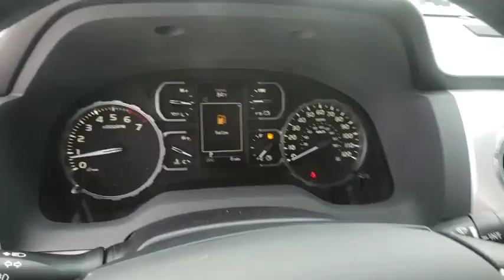2019 Toyota Tundra 2WD Davenport, Celebration, Kissimmee, Lakeland, Sebring, FL KX134672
Silver Sky Metallic New 2019 Toyota Tundra 2WD available in Davenport, Florida at Miracle Toyota. Servicing the Celebration, Kissimmee, Lakeland, Sebring, FL area.
2019 Toyota Tundra 2WD SR5 - Stock#: KX134672 - VIN#: 5TFRM5F10KX134672

Miracle Toyota
37048 US-27

2019 Toyota Tundra SR5 4.6L V8 4.6L V8 DOHC Dual VVT-i 32V Silver Sky Metallic Includes the Remainder of the Factory Warranty. Factory MSRP: $37,106